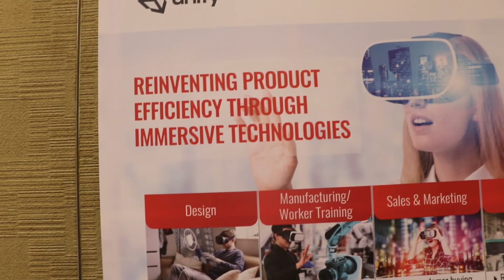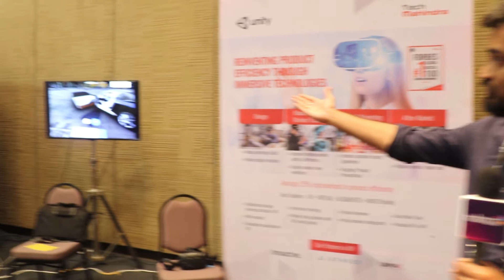Avinash from Bengaluru-Tech Mahindra At IndiaJoy Expo Event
INDIA'S BIGGEST MEDIA AND ENTERTAINMENT EXPO (1 - 6 DEC) 2018 HYDERABAD.

Inaugural edition of Indiajoy is happening in Hyderabad from Dec 2nd to 6th.
Indiajoy is an aggregator platform, bringing together prestigious events like IGDC, Unite, IGX, Indywood, AnimationXpress, PlayMax ESports, Pandora Music Festival, Vamrr, ADI, ASIFA and more...